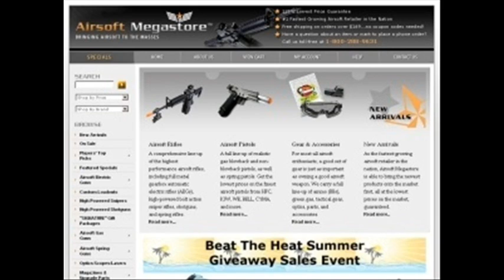airsoft footage: field play and pics at pungo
this is my video on the little bit of footage and pics of people on team and a few friends